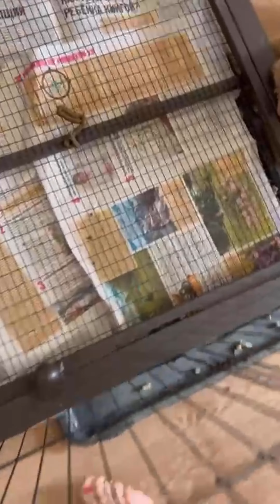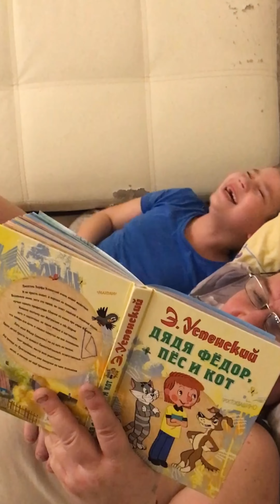Жизнь питомника СВАРОВСКИ ГРАНД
Жизнь питомника СВАРОВСКИ ГРАНД … посмотрев фильм, вы окунётесь в нашу атмосферу дружбы, любви, ответственности.